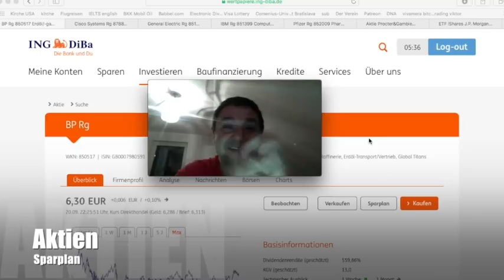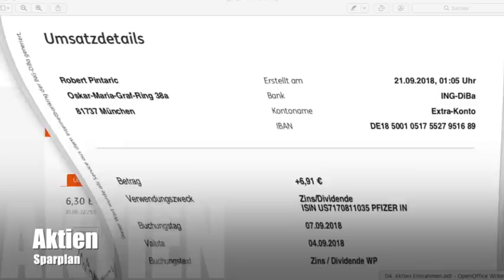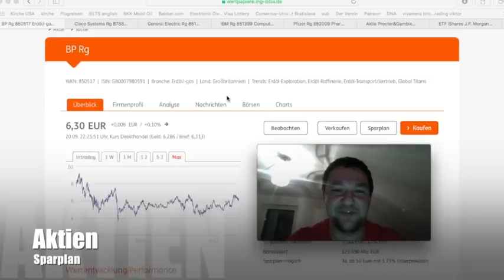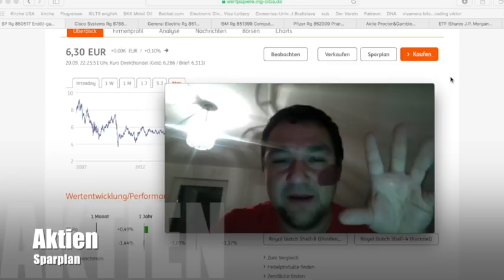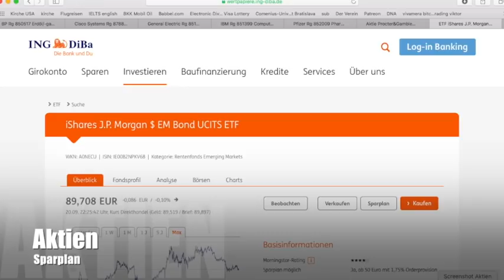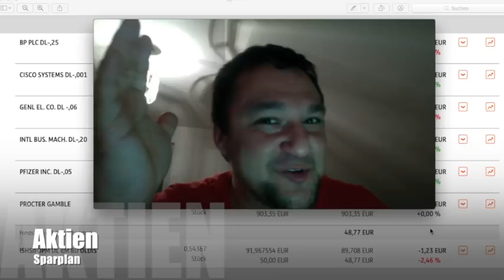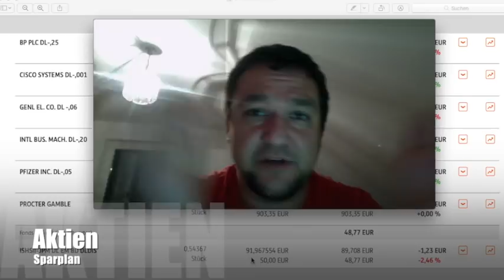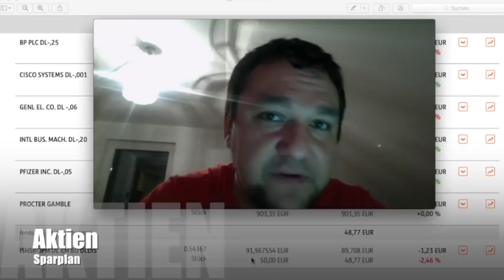44 - Aktien Sparplan (Div. September = 7,36,- Euro)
Mit dieser Reihe "Aktien Sparplan" möchte ich zeigen, wie ich mir ein monatliches Einkommen aufbaue, mein Ziel ist: mit etwa 300-500 Euro regelmäßig, aufhören zu arbeiten, dass bedeutet nicht das man nichts mehr macht, aber es bedeutet das man das tun kann, was man will und nicht muss. Mit dieser Summe ist dann ein Auslandsaufenthalt möglich, in Deutschland braucht man leider minimum rund 1000 Netto. Nur um zu überleben.

Warum denke ich so:

leider hat mich der Krebs in einem zarten Alter von 27 Jahren erwischt, mir wurde nicht nur alles unterm Boden weggezogen, ich habe buchstäblich alles verloren, als Bonus war ich dann noch hoch verschuldet, die letzte Bankrate bezahlte ich 2016. Seit 2017 fange ich von null an und schaue neugierig, was das Leben so bietet und nehme das Leben leichter.

"Ein Tag ohne Lachen, ist ein verlorener Tag" - Charlie Chaplin

Ich fing im Juni 2017 an Aktien zu sparen. Ich berichte jeden Monat wieviel Dividende reinkommt.

Verpasse nicht wie ich in Folge XYZ aufhöre zu arbeiten und am Strand in Kroatien und/oder in der Türkei liege oder sonst wo es schön warm ist.

Mein Wikifolio (investierbar)

Aktien Sparplan Videos

Mein Musik Kanal

Mein Speck Weg Kanal

Das hier ist ein Spasskanal, ich beschreibe, wie ich mit Aktien mir ein Einkommen aufbaue, ich bin kein Berater und möchte niemanden dazu bringen in Aktien zu investieren. Ich weise darauf hin, dass sich jeder einen Profi als Berater zur Seite holen soll, wenn es um die eigenen Investitionen geht.

Grüße

Robert

Du willst mich unterstützen:

BTC
3CwxZMHG26VtZe2R1DtiCY2Fhp4EF4V74h

BCH
qpvmyvcsuaydd7a5jxhu4t0g2sum4y0wlyu05ae5ap

ETH
0x8eC27366eCc44307ba4Ec2e8eC6776bF491Aae69

LTC
MPMmL7MUVE1fJan9c5ffLEfTG25MTmiV7t

Für Sendungen an mich:

Pintaric Robert
Oskar-Maria-Graf Ring 38 A
81737 München

Danke von Herzen für jede Hilfe und Unterstützung